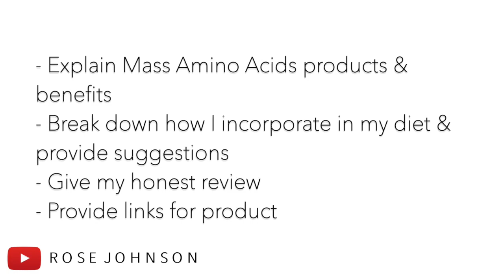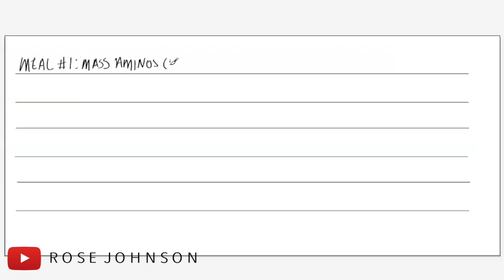Beverly International's Mass Amino Acids Review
Hey, guys! After friggin FOREVER, I finally have uploaded my newest review for you all: Beverly International's Mass Amino Acids! Within this video, I answer a lot of the questions most have: What has your experience been with this product? Did you like it? Was it expensive? Was it beneficial for you and your goals? Where can I get it?

Beverly International's Mass Amino Acids is a dietary supplement claims to be used by natural physique athletes. It specializes in the building and preservation of lean muscle mass. Within this particular bottle, there are 500 tablets. (You've guessed it - with so many tablets, it's expected you take multiple tablets daily in order to achieve your goals, whether they are on the more extreme or conservative level.)

There are 125 servings in one bottle with a minimum of 4 tablets per serving. There are multiple ways to take this particular supplement, just depending on what it is you're trying to achieve:

The general instructions advise that four of the Mass Amino Acids tablets are to be taken with a meal daily.

For maximum results, the instructions advise that one tablet per 10 pounds of bodyweight should be taken per day.

Keep in mind that the total amount of pills per day should be broken up throughout your day. You don't want to take all of the Mass Amino Acids all at one time, do you?! Now that's just nuts! :-)

Each dose should be taken with a meal and possibly, while working out. As a general rule, it's best to take supplements with meals (or protein shakes). This avoids any issues you may experience, like myself, such as an upset stomach, etc. etc.

So, if you're wondering how I take the Mass Amino supplements, here's a quick break-down (as illustrated in the video):

According to the directions of the Mass Amino Acids and Ultra 40 tablets**, I can take 1 tablet per 10 pounds of bodyweight, so I take 14 of the Mass Amino Acids tablets and 14 of the Ultra 40 tablets with 4 of the Lean Out capsules**.

** These are additional supplement products offered by Beverly International that I will be reviewing, as part of the Beverly International Review series on my channel.

I know it sounds like a LOT, but these tablets are separated throughout the day, taken with my meals in this fashion:

Meal 1: Mass Amino Acids (4) + Ultra 40 (4) + Lean Out (1)
Meal 2: Mass Amino Acids (2) + Ultra 40 (2) + Lean Out (1)
Meal 3: Mass Amino Acids (2) + Ultra 40 (2)
Meal 4: Mass Amino Acids (2) + Ultra 40 (2) + Lean Out (1)
Meal 5: Mass Amino Acids (2) + Ultra 40 (2)
Meal 6: Mass Amino Acids (2) + Ultra 40 (2) + Lean Out (1)
This is the way that I take them, but you can separate them out as you see fit.

I will be reviewing other Beverly International products and those videos will be popping up on my channel within the next few days, so please stay tuned if you want me to spill the tea on whether I think they will be the best bang for your buck, as well.

Whenever you're ready to purchase this little gem, go on and purchase using this link I've provided just for YOU:

Beverly International Mass Aminos

Are there any other Beverly International products you'd like to know about? Are there any other supplements you'd like to see on my channel? Place your comments below and your questions could be answered in an upcoming video!

After you've done so, take a little stroll onto my page and take a peek at some of my other videos.

Aaaaand, if you like Mass Aminos, you're going to LOVE Beverly International's Ultra 40.

Already a subscriber and you want to know the MINUTE I post something? Feel free to adjust your notifications to alert you when I post another video. I'm telling you, there are many more goodies to come and I can't have you missing out!